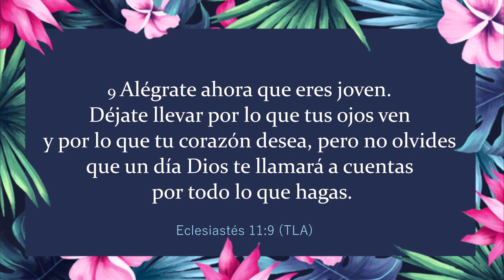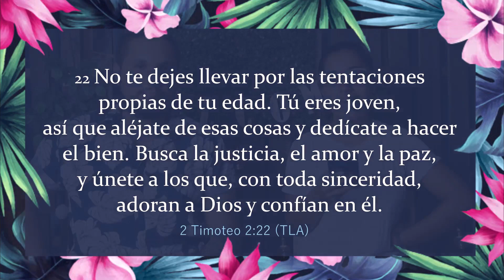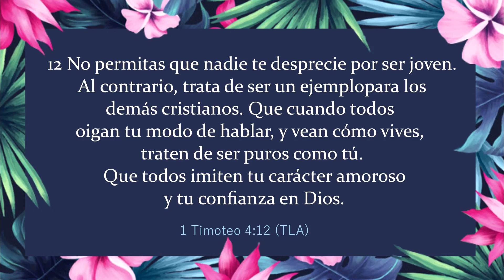▶️ JÓVENES y SOLTEROS 😎 - ArielandCaro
Nuestra vida es para el Señor, ¿que estas haciendo con ella?
Aprovechemos la juventud y vivamos en Cristo Jesús!